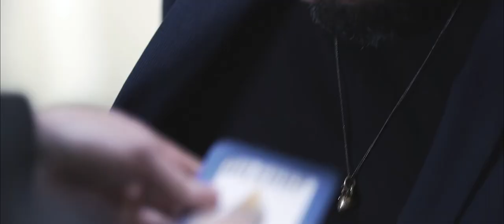0Stella - Wide Awake (Official Video)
The official music video for Wide Awake.

Thank you to all the fans who appeared!